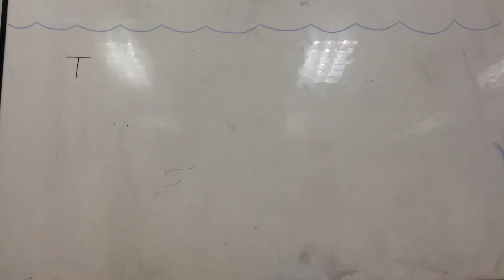Glogg MarineEcosystem AshtonJordanAmanda